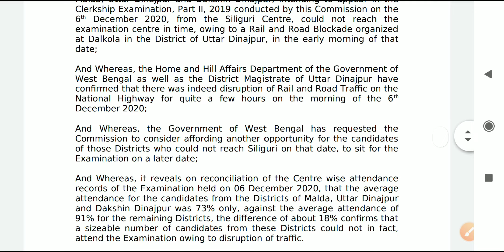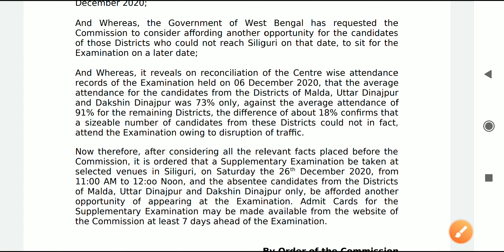🔥ক্লার্কশিপ পরীক্ষার নতুন ডেট,wbpsc clerkship,wbpsc clerkship main exam date,wbpsc clerkship main